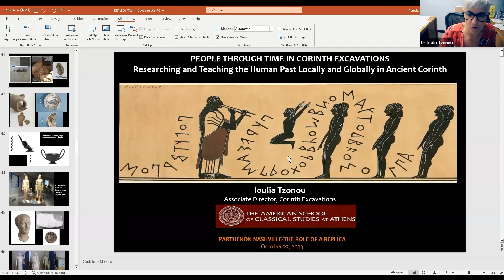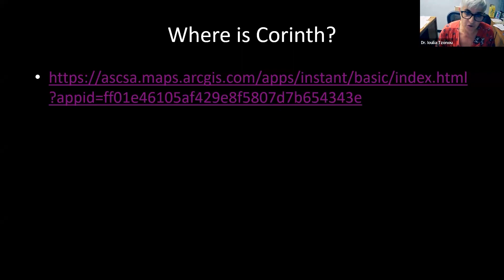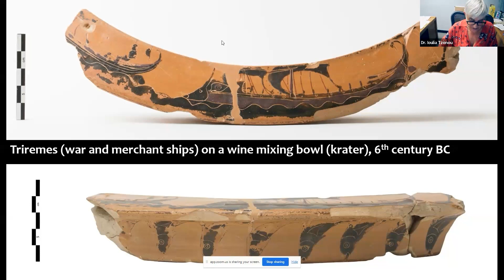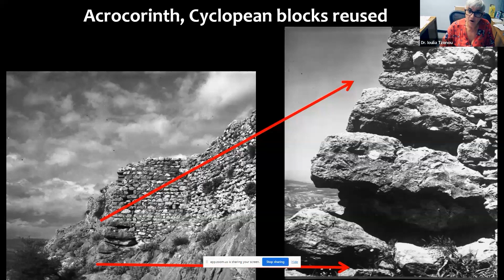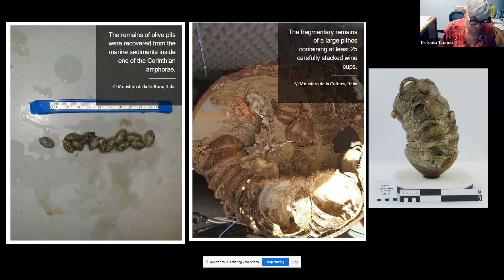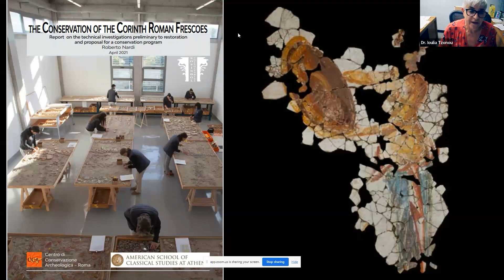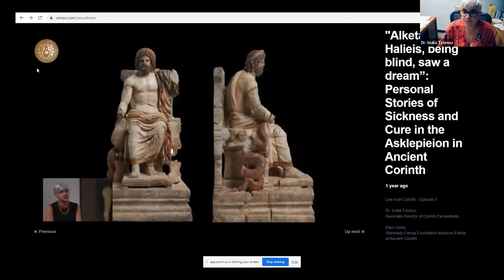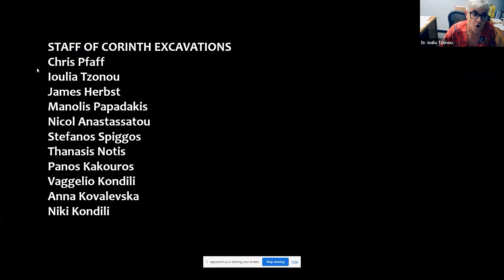Parthenon Symposium - American Excavations in Corinth, Greece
In this recorded virtual symposium from October 22, 2023, Dr. Ioulia Tzonou of Corinth Excavtions  presented “American Excavations in Corinth, Greece" for the Nashville Parthenon. This free talk was held in conjunction with International Archaeology Day and was inspired by the new Parthenon exhibition "The Role of a Replica," which opened July 14, 2023.

ABOUT THE SYMPOSIUM:
Ancient Greece was a vibrant and colorful place. Join Dr. Ioulia Tzonou for a look at archaeological evidence from Corinth, Greece, that shows the life of one bustling ancient city across thousands of years.

ABOUT THE SPEAKER:
Ioulia Tzonou (Ph.D., University of Cincinnati) is the Associate Director of Corinth Excavations at the American School of Classical Studies at Athens, Greece. In collaboration with a staff of 10, she curates the School's substantial collection of artifacts at the Museum of Ancient Corinth, which amount to 190,000 physical objects and half a million digital records. She is an active researcher and teaches archaeology to everyone from kindergartners to doctoral candidates. A native of Siatista in Western Macedonia, Ioulia graduated from the University of Athens. She completed her M.A. on “Bronze-Age Cycladic Petroglyphs” and her doctoral dissertation on “A Contextual Analysis of Mycenaean Terracotta Figurines.” She was Schliemann and Spitzer Fellow at the American School. Ioulia has excavated periods ranging from Neolithic to Modern in Roquemissou, France; at Makriyianni in Athens; at Midea in the Argolid; and in Kozani, Macedonia, and Corinth.

Archaeological Institute of America- Nashville Society
Humanities Tennessee
Centennial Park Conservancy
Metro Nashville Parks and Recreation